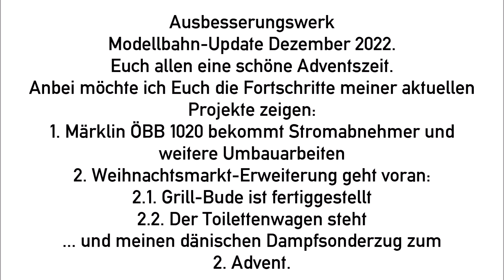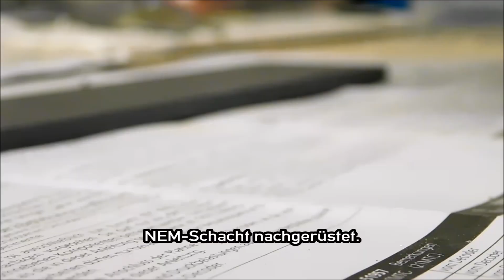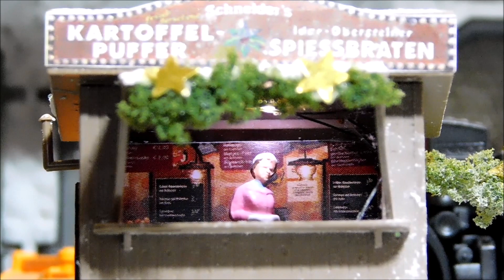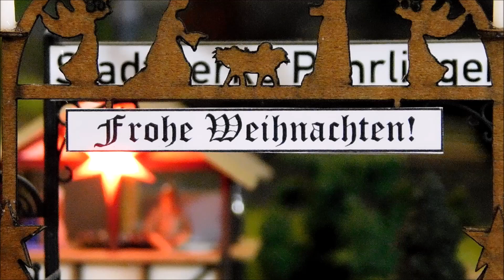Ausbesserungswerk H0 Märklin Update Dezember 22 Umbauten, Anlagenbau, Weihnachtsmarkt 1020 ÖBB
Hallo Freundinnen und Freunde der Modelleisenbahn,
dieses Video zeigt einen kleinen Einblick in die aktuellen Projekte auf der Anlage Ausbesserungswerk.
- Märklin 1020 wird in Zukunft aus viel Schrott und Neuteilen aufgebaut
- Trix 185 wird märklinisiert und aufgebaut (nicht in diesem Teil)
- Änderungen am Weihnachtsmarkt
        - Grillhäuschen fertig
        - Toilettenwagen fertig
- Kibri Kalmar für künftige Container-Unbox-Filme (nicht in diesem Teil)
- Neue V60 als Arbeitstier im AW (rangiert Weihnachtswagen 2022)

Dampfsonderzug zum 2. Adent mit der dänischen Litra E991
... und so einiges mehr!

Viel Freude beim Zusehen und eine schöne Adventszeit.
Ausbesserungswerk 82647 Pöhrlingen